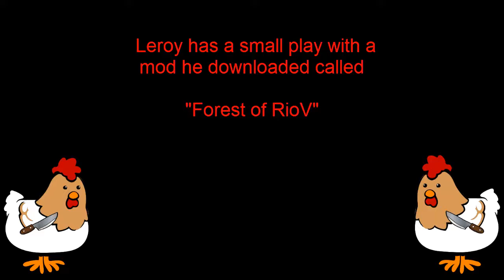KnifeChicken plays: Forest of RioV (minecraft mod) Madness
Leroy has a bit of fun with the added mobs in the minecraft mod "Forest of RioV"

Suggest mods for us to play around with.

Knifechicken is an account, formed by Duncan at 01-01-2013. Now, it's hosted by Leroy and Duncan, and they are now making videos together, and by themselves, which are now uploaded onto the channel.